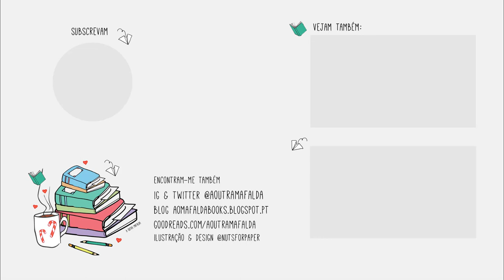OPINIÃO | Trigger Warning de Neil Gaiman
📚 Opinião sobre o livro de contos Trigger Warning: Short Fictions and Disturbances de Neil Gaiman

Making a Chair - 5*
A Lunar Labyrinth - 5*
The Thing about Cassandra - 5*
Down to a Sunless Sea - 5*
The Truth is a Cave in the Black Mountains - 5*
My Last Landlady - 4.5*
Adventure Story - 4*
Orange - 4*
A Calendar of Tales - 5*
The Case of Death and Honey - 4.5*
The Man Who Forgot Ray Bradbury - 5*
Jerusalem - 3*
Click-Clack the Rattlebag - 5*
An Invocation of Incuriosity - 3.5*
"And Weep , like Alexander" - 4*
Nothing O'Clock Dr Who - 4.5*
Diamonds and Pearls A Fairy Tale - 5*
The Return of the Thin White Duke - 4*
Feminine Endings - 5*
Observing the Formalities - 5*
The Sleeper and the Spindle - 5*
Witch Work - 4.5*
In Relig Odhráin - 3.5*
Black Dog - 5*